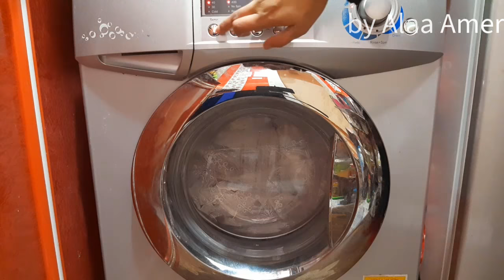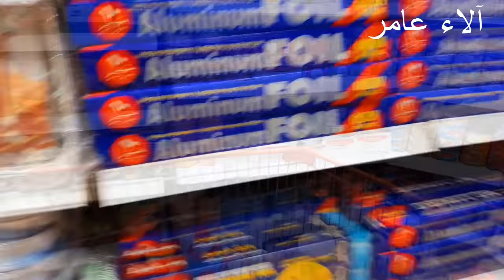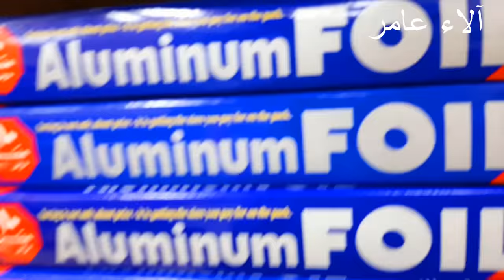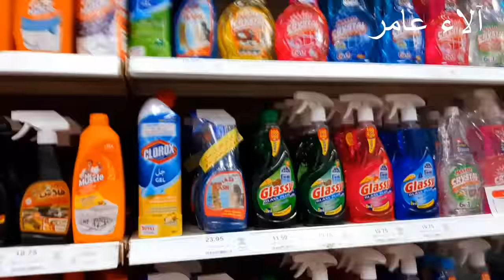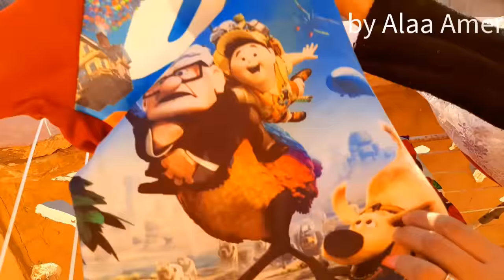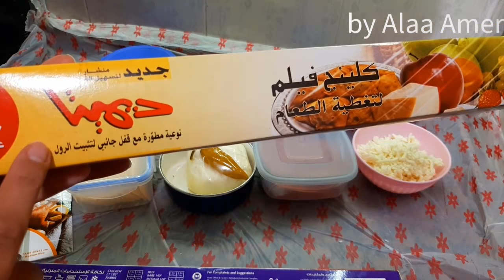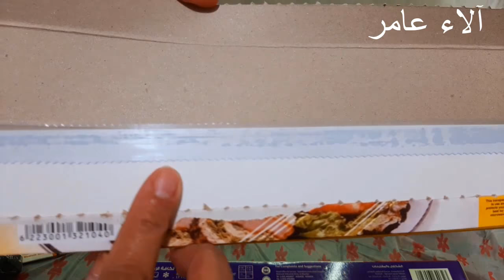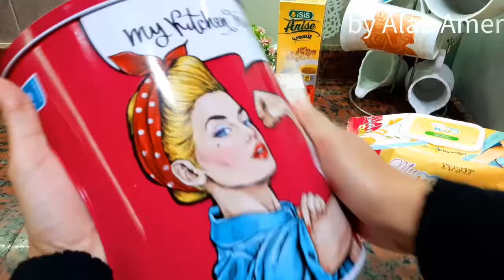روتين يوم طويل 😭 طول اليوم واقفة على رجلى بس كله يهون عشان خاطرهم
روتين مفيش راحة 😭 فى عز تعبى واقفة على رجلى بس كله يهون عشان خاطرهم

روتين السبت وبداية اسبوع جديد لازم تكون بداية جديدة ? وننسى اللى فات

روتين يوم طويل🤦طول اليوم واقفه على رجلى 🤷 خبيز وغسيل ثلاجه وفطار🤷 لأ كده كتير
روتين الام المطحونه طول اليوم واقفه على رجلى 🤷اتحكمو فيا اعمل الغدا اللى بيحبوه⁦❤️⁩يرضيكم كده😍
روتين طول النهار واقفه ع رجلى اااااه يانا يامااا 😭طحونه فى البيت 🤕